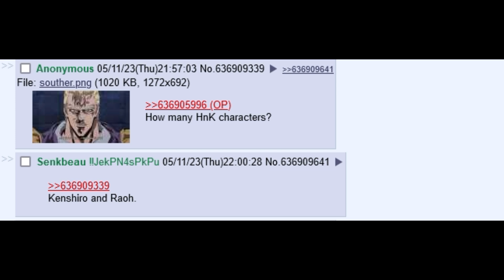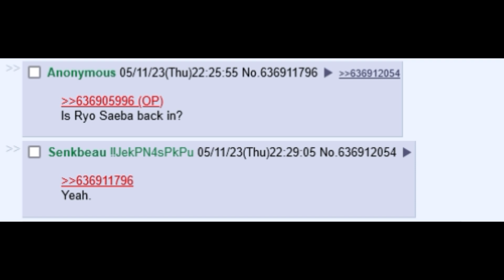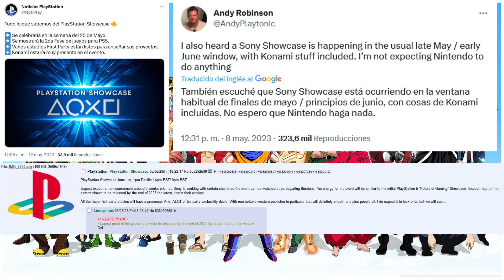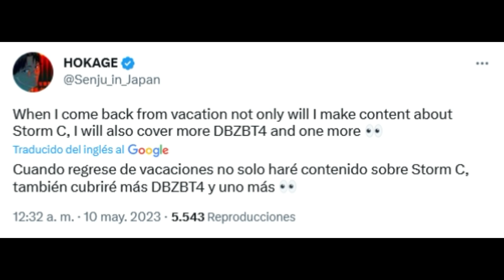Jump Stars Ultimax - ( La Revelación Oficial Podría Estar Cerca )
El anuncio oficial podría estar muy cerca.